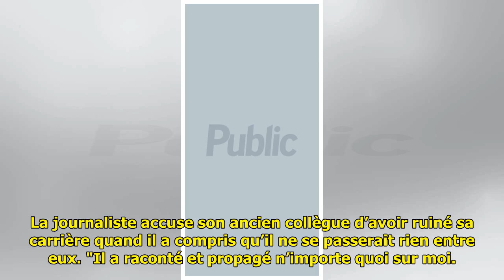Pierre Ménes : ce nouveau témoignage qui précipite la chute du journaliste